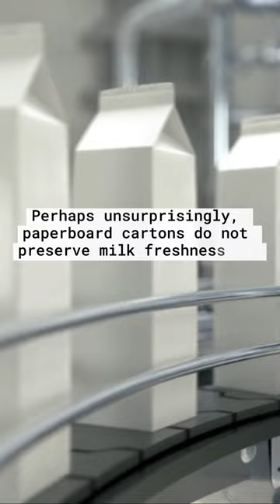Can Packaging Affect the Flavor of Milk?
A new study confirms that packaging affects the taste of milk 🥛